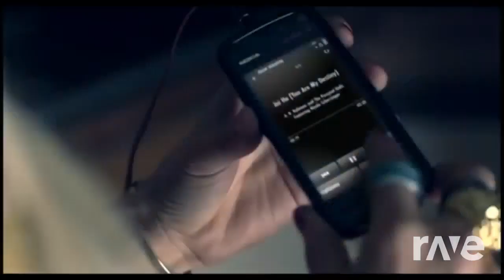when I grow ho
pussycat dolls feat pussycat dolls mashup